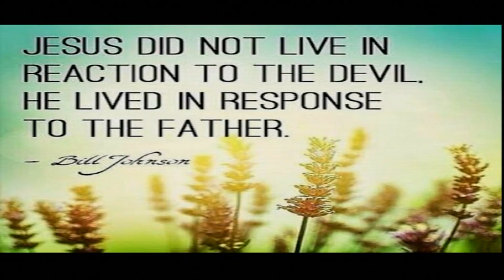Youth Day at Pinetown SDA church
Pinetown SDA Church